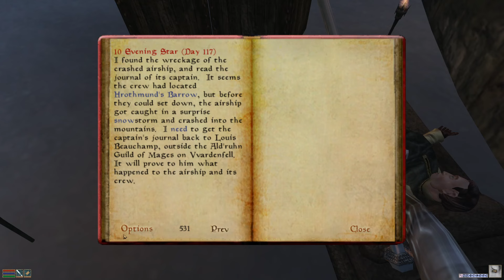Let's Complete Morrowind Ep 75 - Attack on Thirsk - Irvellin